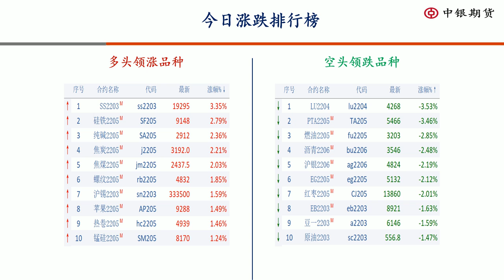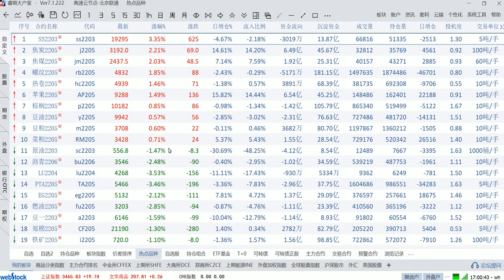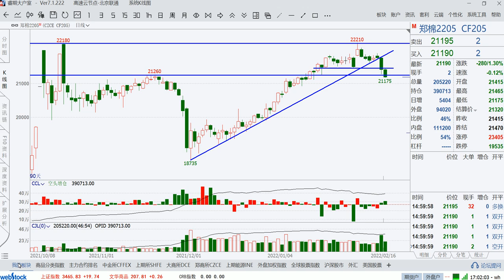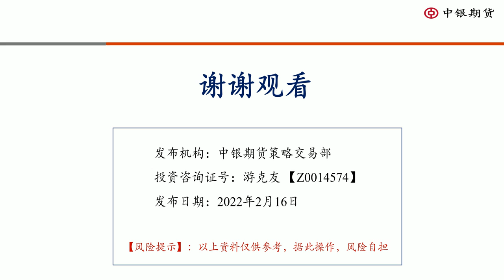2022年02月16日 期货 复盘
股指反弹商品多空交织，原油金银领跌黑色反弹】
内容摘要：股指期货今日继续反弹，而商品市场呈现出多空交织的局面。受俄乌紧张局势缓解的影响，市场避险情绪有所缓和，前期强劲的原油和贵金属成为领跌的板块，国际油价回落带动了内盘原油化工品的调整，EG、PTA、沥青等品种震荡偏弱，豆一、棉花冲高回落，短期处于弱势格局。黑色系集体出现反弹，不锈钢、焦炭、焦煤再次走强，苹果、棕榈、豆油震荡上行，可继续关注多头表现。
商品目前处于宽幅调整阶段，外盘形势变化对盘面造成较大影响，使得价格波动加剧，不利于行情的持续发展。因此现阶段以轻仓操作为主，平稳度过震荡期。